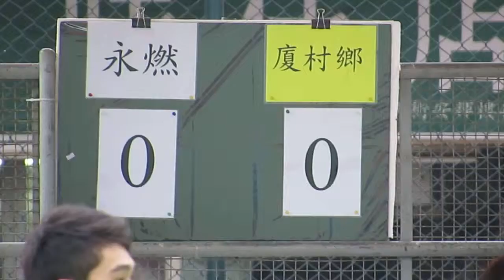永燃vs厦村鄉(2013.11.3.爵士會凱堡盃足球賽八強)片段1